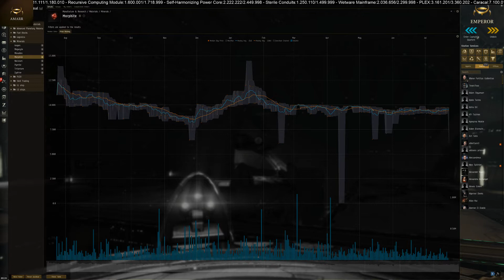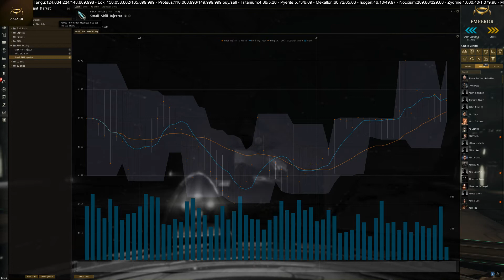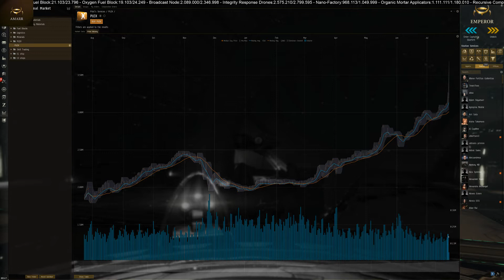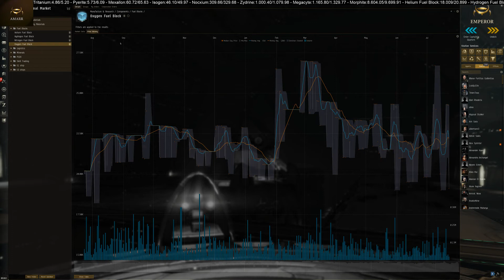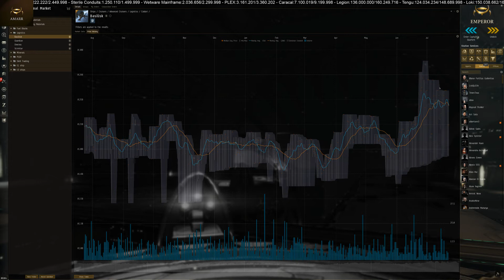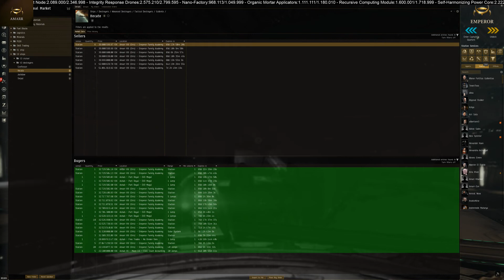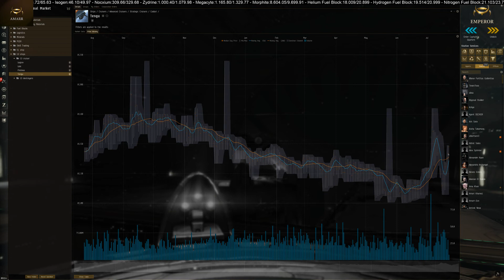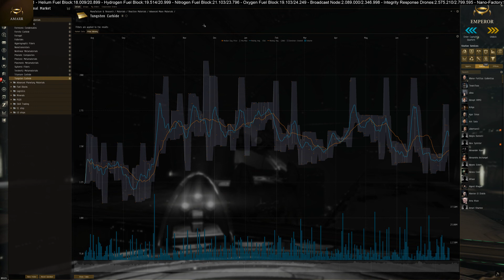Eve Online: amarr market 23-7-2017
weekly look at the amarr market price.